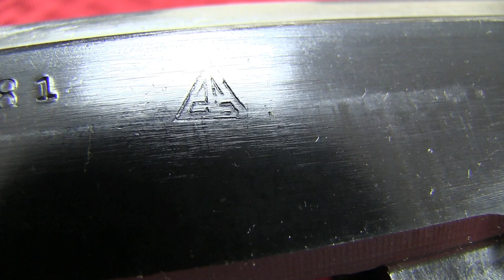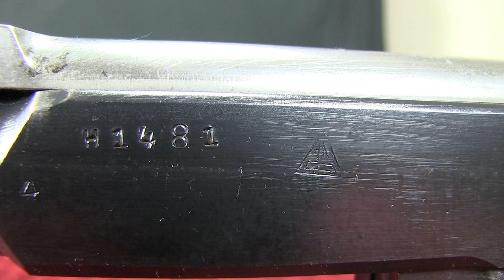SKS Rifle - An Authentic Sino-Soviet Model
A true Sino-Soviet SKS Rifle while not unheard of is, relatively speaking, rare.  Chinese SKS's come in many types and qualities.  Sino-Soviet SKS rifles were manufactured during the first half of 1956 when the Soviets shipped all the Soviet parts, drawings, and tooling to the Jianshe Arsenal (#26).  They also had Soviet advisors on the lines to help the Chinese get the production process up and running.  Later in 1956, the Soviets left and the Chinese were on their own producing SKS rifles to this day.

I hear many claiming they have Sino-Soviet SKS rifles but given the very small 6 month window of production under Soviet oversight, it's unlikely all those claimed are authentic.  It's actually pretty simple to determine.  If the serial number consists of one alpha character followed by four digits (only four digits) AND a triangle with the number 26 inside it is to the right of that serial number, it's a Sino-Soviet SKS.  Anything else is later Chinese production.  Anything!

I only point this out because of the tremendous number of people believing they have a Sino-Soviet SKS when in fact they have a Chinese SKS.  That doesn't mean it's not a great rifle.  Over the years the Chinese have made a number of variations with different levels of quality.  By and large, if it's pre 1965, you've got a fairly "straight" soviet design.  After that, things get much fuzzier including variants that were designed strictly for export which have a pretty sketchy quality record.

Given the very short front line service the SKS was in the Soviet military and the legendary success of its successor, the AK47, the SKS is an easily overlooked platform.  It's a tremendous rifle, really fun to shoot, and utilizes the readily available 7.62x39 round.  They were and are produced by a number of countries so they're relatively affordable and easy to find.

The specimen in this video is an all original, numbers matching, Sino-Soviet SKS.  It runs like a Swiss watch and proudly wears the scars of having been a military issued rifle.  She's a shooter!